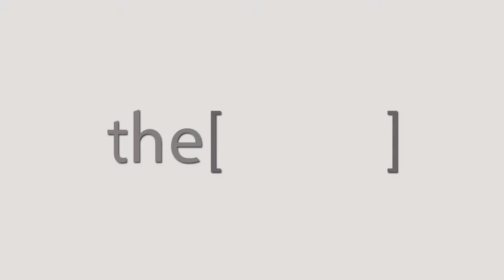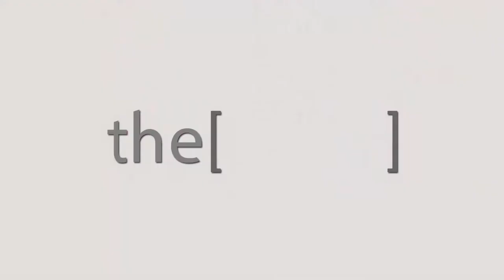Prof. Enrico Agabiti Rosei talks about hypertensive crisis.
Professor of Internal Medicine
Former Director Clinical Medical General Department of Clinical and Experimental Sciences University of Brescia
Chairman Department of Medicine
Company Spedali Civili di Brescia
immediate past President of the European Society of Hypertension

الطب الباطني

المدير السابق للمركز الطبي السريري العام في العلوم السريرية والتجريبية جامعة بريشيا
رئيس قسم الطب
شركة Spedali Civili di Brescia